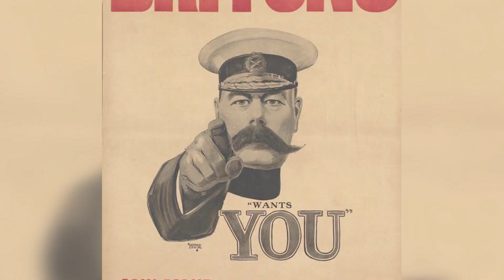Animales en La Primera Guerra Mundial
Un pequeño homenaje a algunos de los héroes olvidados que, junto a los soldados, fueron testigos de los horrores y las tragedias que trajó consigo uno de los mayores conflictos de la historia humana, la gran guerra no soló representó un enfrentamiento que solo afectaria al ser humano, sino que, tambien afecto a otros seres vivos y que trajó consiguo consecuencias calamitosas para todo el mundo.